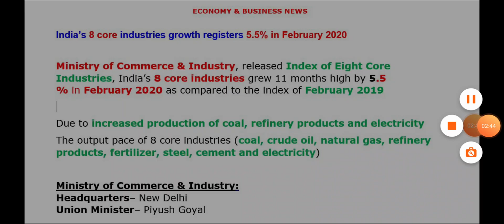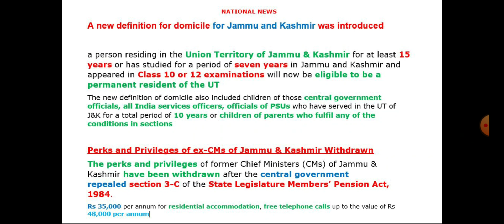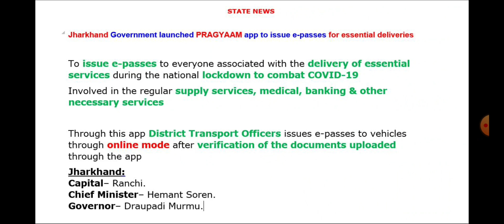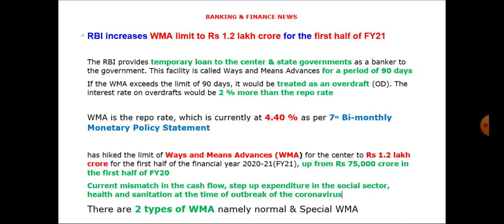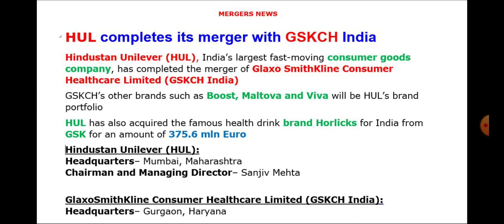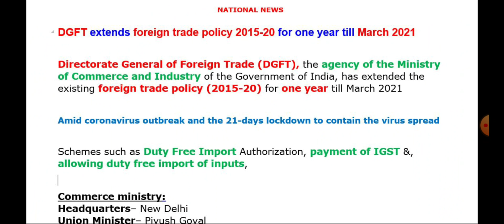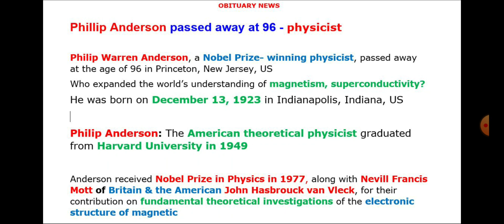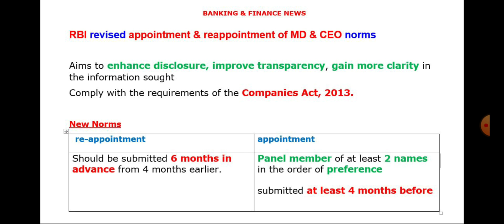April 2 Current Affairs | learn with sm CA | CA in Tamil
This video help the candidate who are preparing banking exam. It includes SBI/RBI clerk mains 2020 exam, this is free test, so that candidate use this question to improve their ability to crack the exam.

Also, this video will provide quality content related to current affairs for covering General Awareness (GA) topics. This video explains March 16th current affairs for banking exam like RBI/SBI clerk 2020 mains exam.